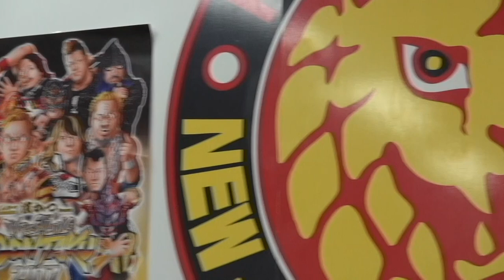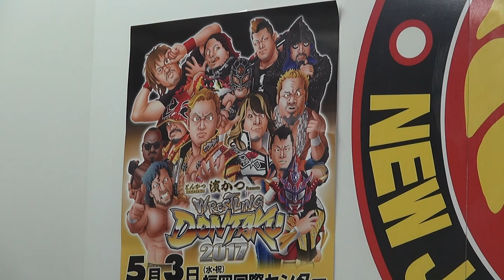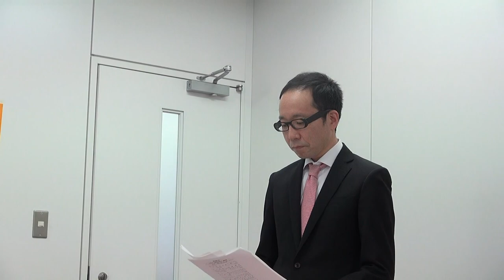2017.4.10 新日本プロレス「戦国炎舞 KIZNA Presents SAKURA GENESIS 2017」両国国技館大会一夜明け会見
4月10日、都内の新日本プロレス事務所にて「戦国炎舞-KIZNA- Presents SAKURA GENESIS 2017」4.9両国国技館大会の一夜明け会見が行われた。

会見には両国大会のメインイベントで柴田勝頼の挑戦を退け、IWGPヘビー級王座4度目の防衛に成功したオカダ・カズチカが出席した。